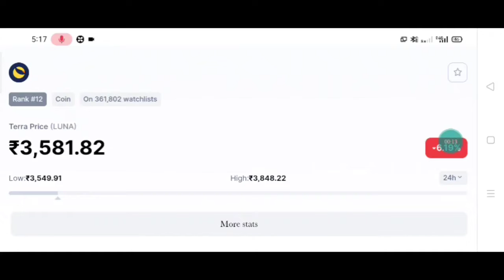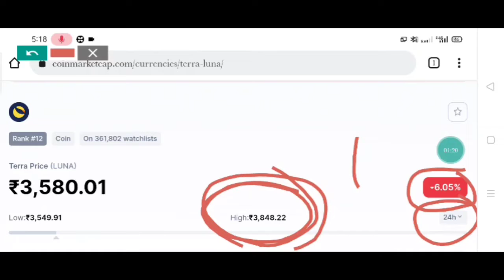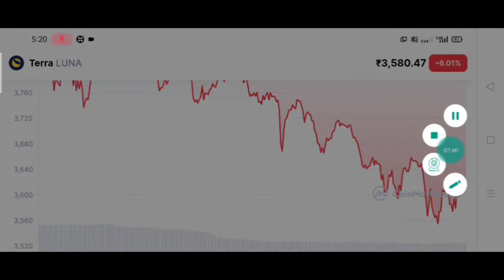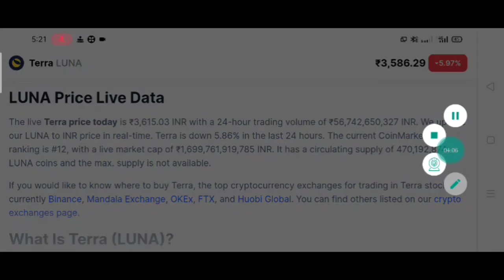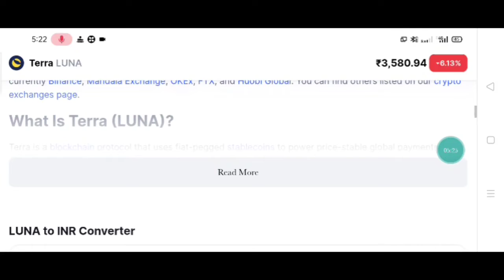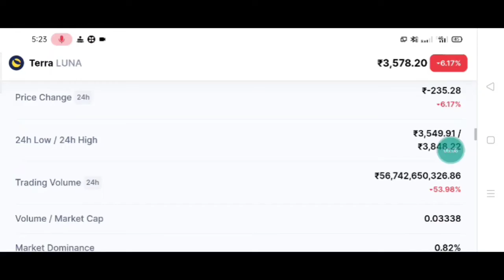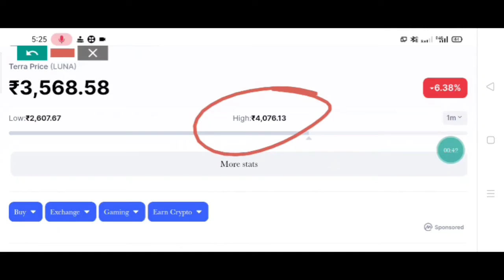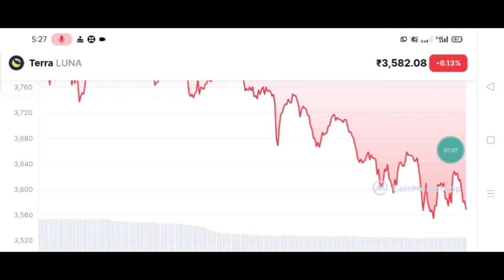🔴URGENT TERRA (LUNA) COIN Update🟢Price Prediction Going To Moon💰GOOD NEWS🔴NEWS In TERRA (LUNA)COIN🟢